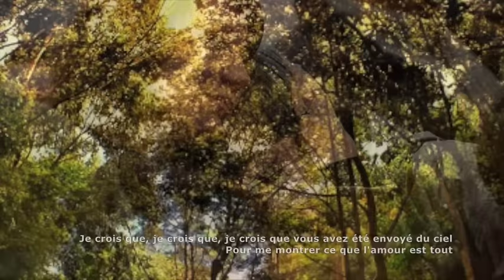What Love is All About - Johnny Reid 2015 - Translate - Famous ed. Michà Baz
Biographie French English de Johnny Reid  Origin: Lanark, Scotland
Decades: 1997-present
Johnny Reid (born August 21, 1974 in Lanark, Scotland, UK) is a  music artist who has charted several hit singles in Canada. Reid moved to Canada in July, 1988 when he was 13. His father, a diesel mechanic, wanted to give Reid and his brother opportunities  he did not think they would have this opportunity in Scotland. Reid, went on to attend Bishop's University in Sherbrooke, Quebec, where he met his wife (and was a kicker on the varsity football team). He was nominated for the 2008  Recording of the Year for Kicking Stones. Reid was named Artist of the Year at both the 2008 and 2009
Awards. Origine: Lanark, en Ecosse
Décennies: de 1997 à aujourd'hui
Johnny Reid (né le 21 Août 1974 à Lanark, en Ecosse, Royaume-Uni) est un artiste de musique qui a plusieurs singles au Canada.  Reid a déménagé au Canada en Juillet 1988 quand il avait 13. Son père, un mécanicien diesel, a voulu donner à Reid et ses frères la possibilité de chanter;  il ne pense pas qu'ils auraient eue cette opportunité en Ecosse.  Reid, a continué à participer à l'Université Bishop à Sherbrooke, Québec, où il a rencontré sa femme (et a été un kicker de l'équipe de football universitaire). Il a été nominé en  2008 pour l'enregistrement de l'année pour Kicking Stones. Reid a été nommé artiste masculin de l'année à la fois aux Awards 2008 et 2009.